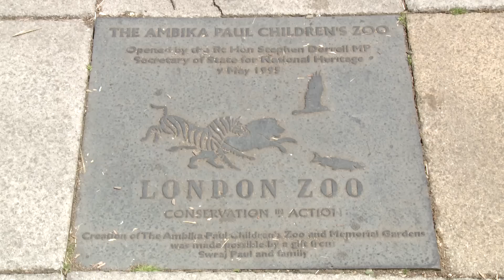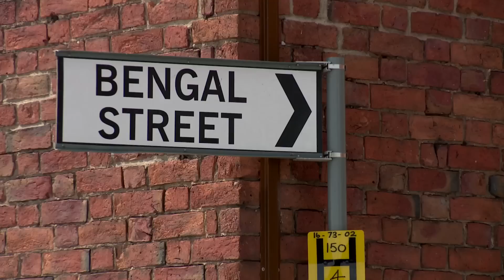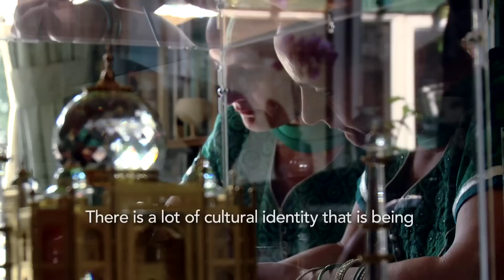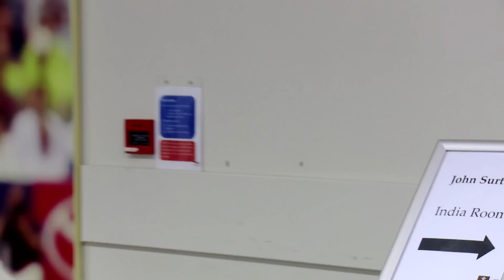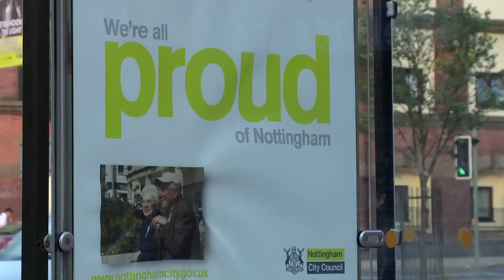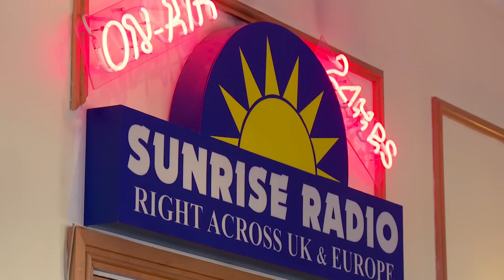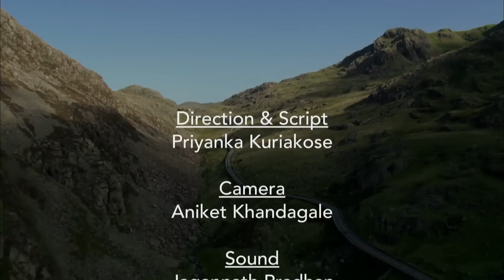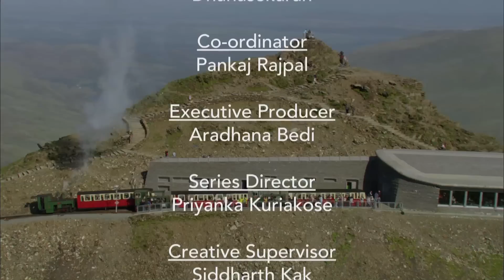Bridging Worlds A Meeting of Minds: The Story of Indians in the United Kingdom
Of all the countries Indians have made home, the United Kingdom has perhaps the longest and definitely the most complex relationship with the Diaspora. Starting as a legacy of colonisation, continuing when immigration opened after the War, immigration today is also about economic opportunities and big business with Indian companies leading the way in investing in Big Britain.

Overcoming painful legacies, building on commonalities and shared histories, Indians and Britons have come closer together as allies, creating truly A Meeting of Minds. And this has been possible largely due to the efforts of the Indian Diaspora whose success has exceeded the wildest expectations. Prominent in every field - business, politics, the professions, art and culture, media and communication - their success has not just helped relations between both countries, but has also created within the UK, a deep appreciation for the culture and capacities of the Land that was once the jewel in the crown.